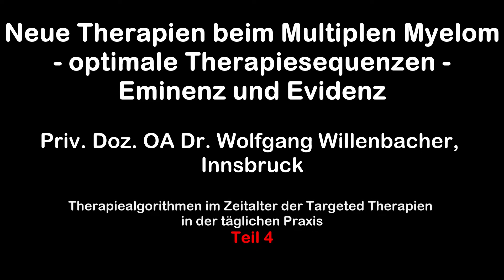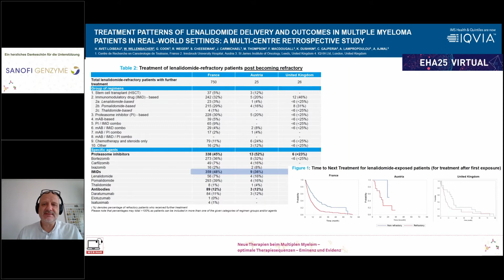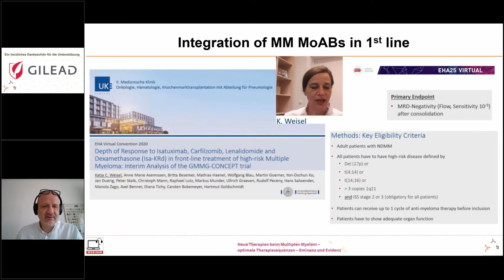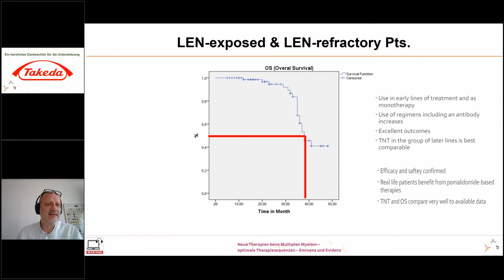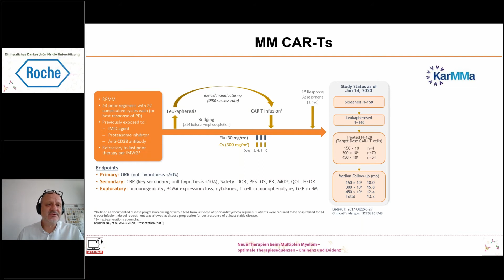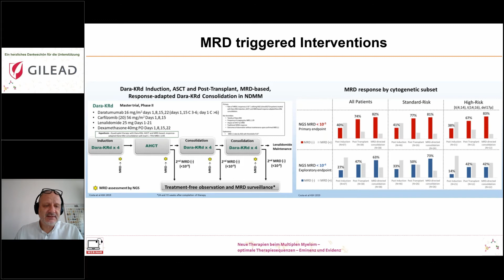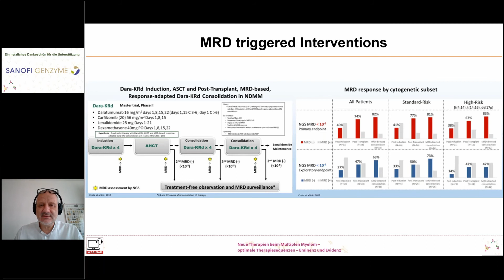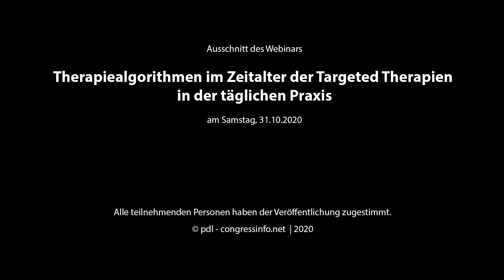04 | Neue Therapien beim Multiplen Myelom ... | Priv. Doz. OA Dr. Wolfgang Willenbacher, Innsbruck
Das Videos wurden im Rahmen des Webinars "Therapiealgorithmen im Zeitalter der Targeted Therapien in der täglichen Praxis" aufgenommen und steht allen Teilnehmern zum Nachsehen zur Verfügung
TEIL 4